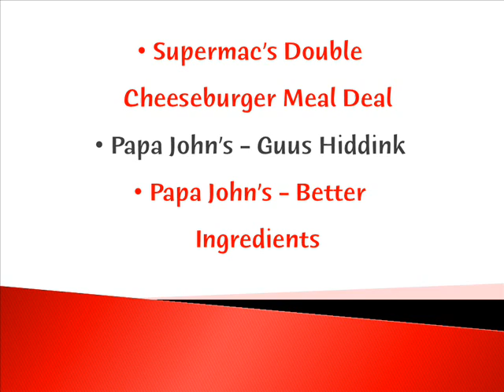Click on whichever ad you want to watch!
Links to some of our tv adverts.